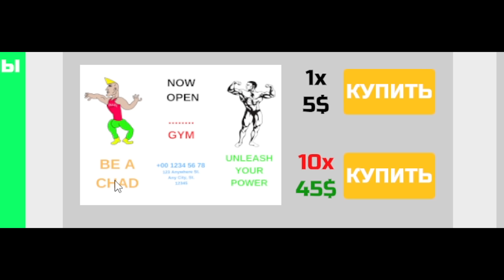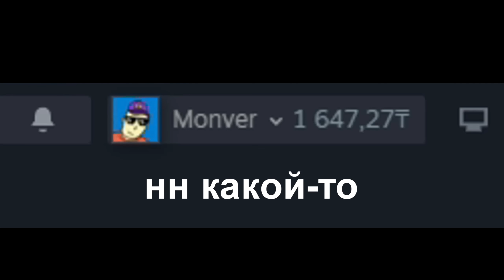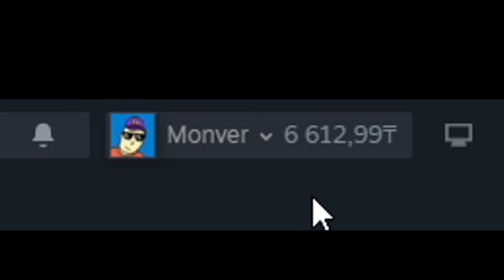в моём спортзале небезопасно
Монвер в GYM Manager